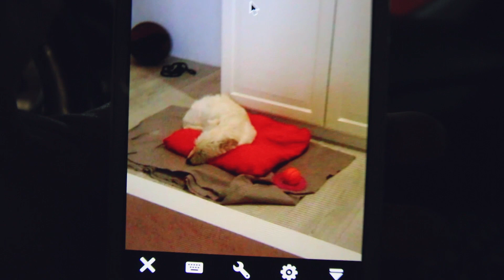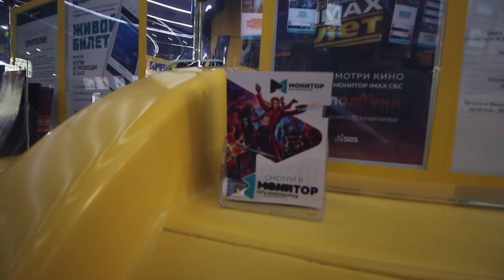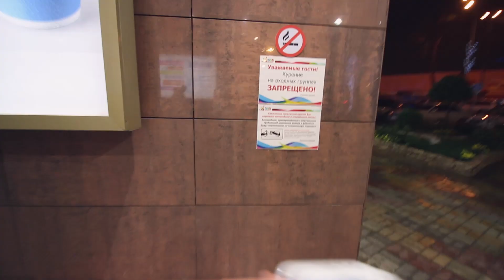СМОТРИМ "СТРАЖИ ГАЛАКТИКИ. ЧАСТЬ - 2"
Twitter Майка:
Михаил Мячин
Алиса Мячина
VLOG / ВЛОГИ